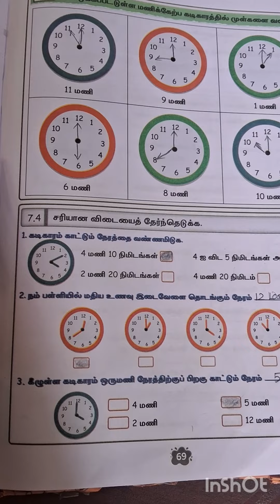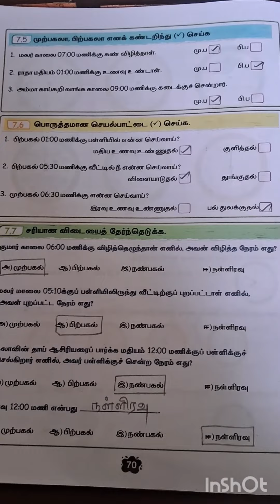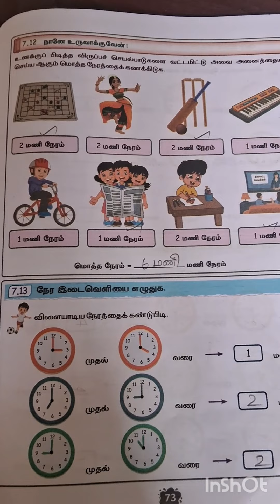2 September 2024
education 4 th work book 7 th lesson நேரம் answers ✨என்னும் எழுத்தும் ✨